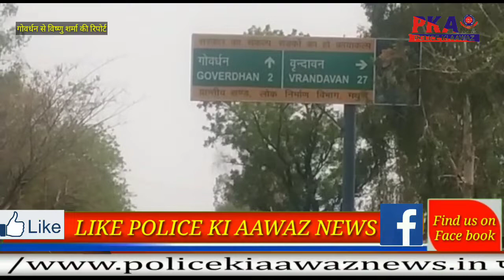लोक निर्माण विभाग की लापरवाही बाहरी श्रद्धालुओं के लिए बनी बड़ी समस्या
मामला गोवर्धन क्षेत्र के अंतर्गत नीम नाम रेलवे स्टेशन के पास का है जहां लोक निर्माण विभाग द्वारा लगाए गए बोर्ड पर दिशा निर्देश गलत दर्जीत कर देने के कारण यात्रियों को काफी परेशानी का सामना हम आपको पूरा मामला बताते चलें वहां लगे हुए बोर्ड पर वृंदावन 27 किलोमीटर दरशा रखा है मगर उसका एरो विपरीत दिशा में है जिसके कारण बाहर से आने वाले यात्रियों को बड़ी समस्या का सामना करना पड़ता है विभाग की यह लापरवाही जाने कितने श्रद्धालुओं पर भारी पड़ चुकी है मगर अभी तक प्रशासन का इस ओर कोई भी ध्यान नहीं है यहां से विभाग के बड़े अधिकारी कई बार निकलते हैं मगर आज तक किसी भी आल्हा अधिकारी ने इस ओर कोई ध्यान नहीं दिया अब देखना यह है क्या प्रशासन के आला अधिकारी इस ओर कोई ध्यान देते हैं या फिर बाहर से आने वाले श्रद्धालु को यूंही परेशानी का सामना करना पड़ेगा

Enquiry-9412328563